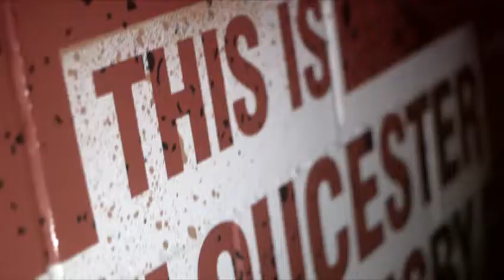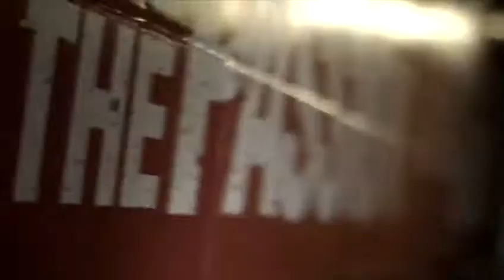Gloucester Rugby Pre Match Promo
Check out the Pre-match promo video! Get yourself in the mood for a game at Kingsholm!

Music c/o X Ambassadors ft Jay Z, Kanye West - Jungle